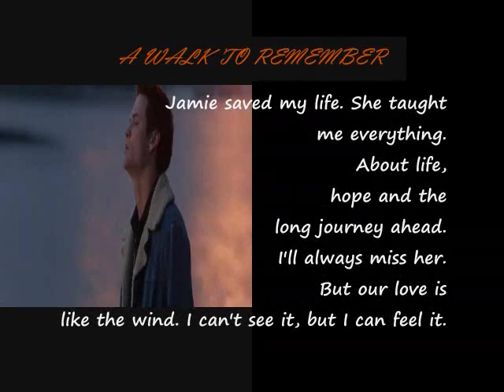A WALK TO REMEMBER-YOU (with Lyrics)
A Walk to Remember...SHane WEst and MAndy MOore...